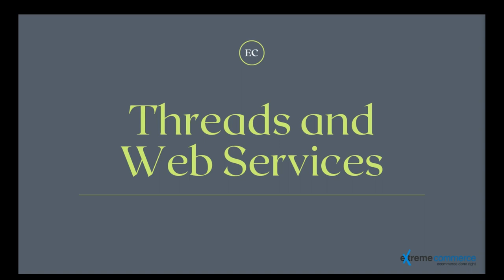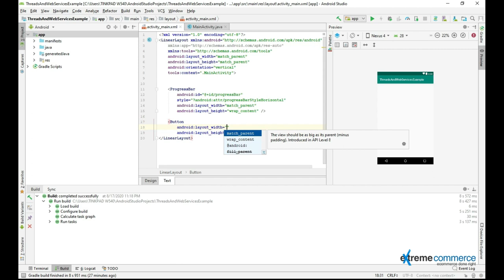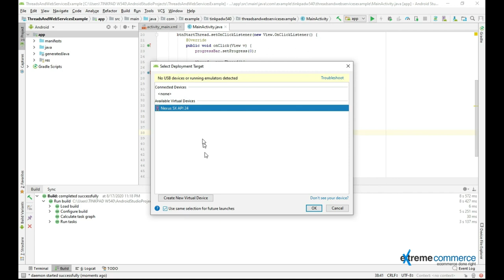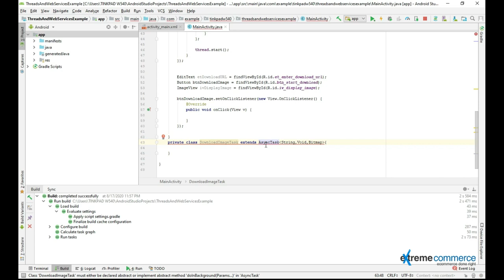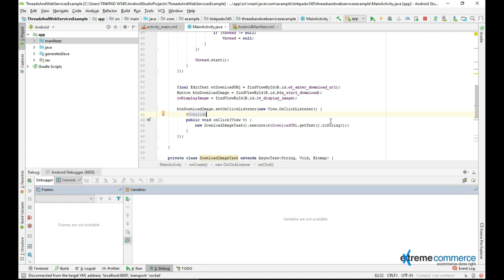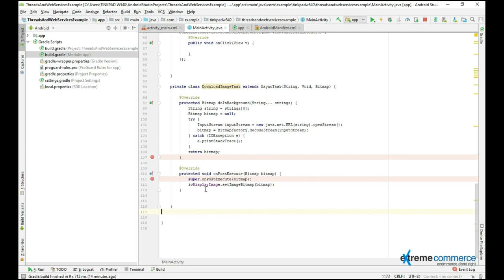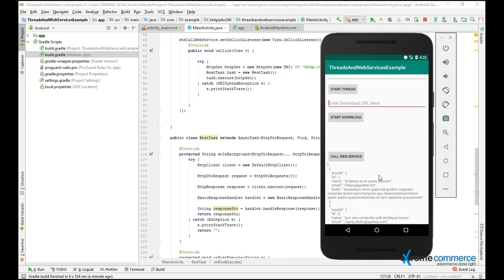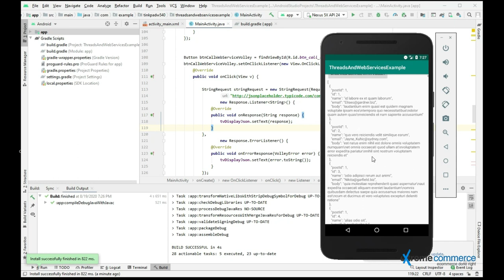5 Threads and web services in Android App Development | Urdu / Hindi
Master Android App Development: Dive into the World of Mobile Innovation! 📱

Welcome to our comprehensive Android App Development Course! Whether you're a beginner eager to enter the world of app creation or an experienced developer looking to enhance your skills, this course is designed to equip you with the knowledge and tools necessary to thrive in the dynamic field of mobile development.

🔍 *Video Overview:*
 Threads and web services in Android App Development

🔍 *Course Overview:*
In this course, you'll embark on an exciting journey where you'll learn the ins and outs of Android app development, from building simple applications to creating complex, feature-rich apps. Our expert instructors will guide you through every step of the process, covering key topics such as UI design, data storage, user interaction, and more. By the end of the course, you'll have the skills and confidence to bring your app ideas to life and unleash your creativity on the Google Play Store!

- Understanding the fundamentals of Android programming
- Creating engaging user interfaces with XML and Kotlin
- Implementing functionality with Java and Kotlin
- Integrating APIs and services for enhanced app capabilities
- Testing, debugging, and optimizing your apps for performance
- Publishing your apps on the Google Play Store and reaching a global audience

With over 3 billion active Android devices worldwide, the demand for skilled Android developers is higher than ever. By mastering Android app development, you'll not only unlock countless opportunities for career advancement but also have the power to create innovative solutions that impact millions of users around the globe. Join us on this exciting journey and become a part of the thriving Android development community today!